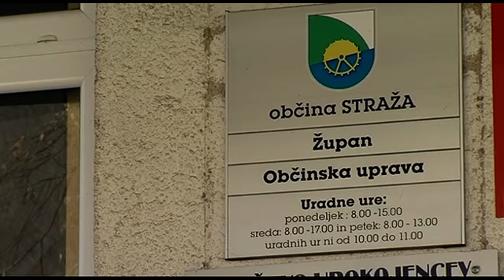Potrdili zaključni račun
STRAŽA - Svetniki Občine Straža so brez večjih pripomb potrdili zaključni račun za minulo leto. V proračunu so načrtovali slabih 5,4 milijona prihodkov in jih uresničili 62 odstotkov, odhodkov pa dobrih 6,2 milijona in jih ustvarili za slabo polovico.